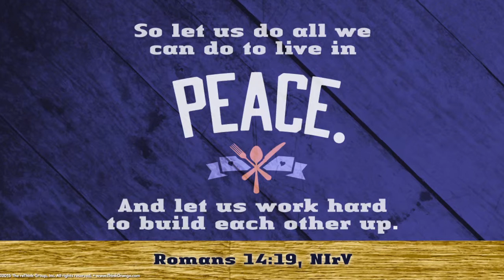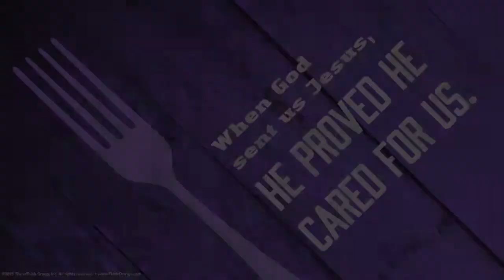He Proved He Cared for Us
With Jesus' life and mission we see that that God cares for us very much. Follow us at @nlcc_online